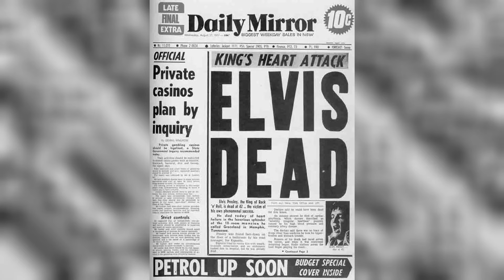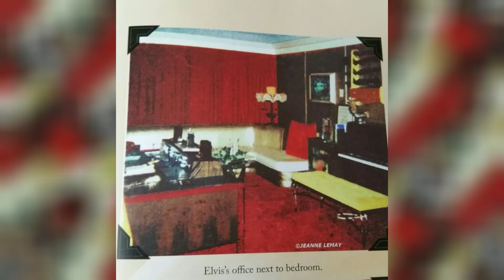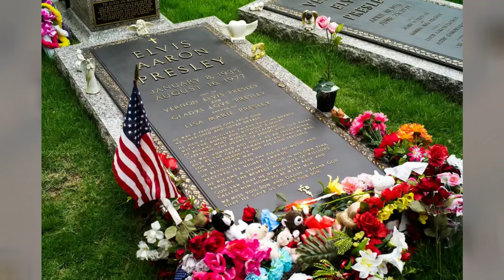ASÍ ERA LA CASA DONDE VIVIÓ SUS ÚLTIMOS DÍAS ELVIS PRESLEY ¡AHORA ES UN GRAN MUSEO!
A las 2 de la tarde del 16 de agosto de 1977, Elvis Presley, de tan solo 42 años, llevaba varias horas muerto. Su cuerpo estaba tendido sobre el piso del baño. Y su cabeza descansaba en un charco de vómito. Vestía un pantalón de pijama dorado enrollado en los tobillos y estaba recostado sobre un libro.